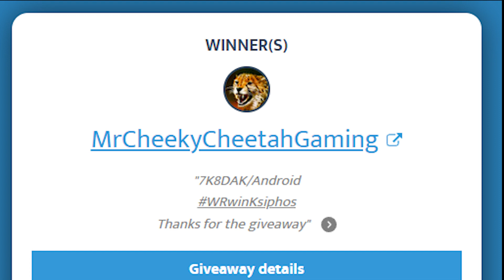Ksiphos winners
If you feel good! Please Share this Gameplay on Social sites (Facebook, Google +, Twitter etc.)
to more person could watch it!

System Specifications:
➤ CPU: Intel CORE I5-10400 LGA1200
➤ GPU: Nvidia GeForce GTX 1650 Super 4GB
➤ RAM: Adata DDR4 32 GB (2 X 16 GB)
➤ SSD: Kingston 480 GB
➤ HDD: Seagate Barracuda 2 TB
➤ HDD: Western Digital 1 TB

Watch